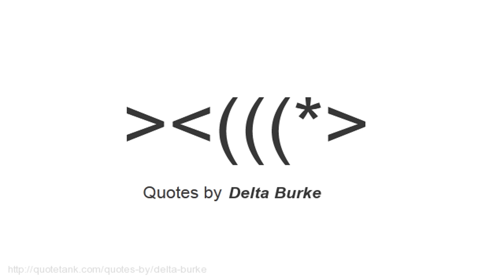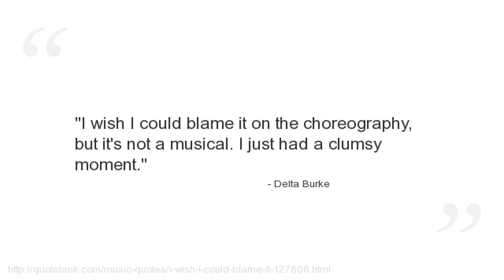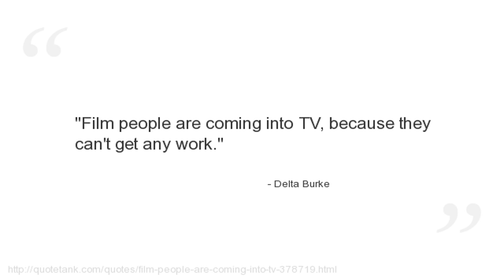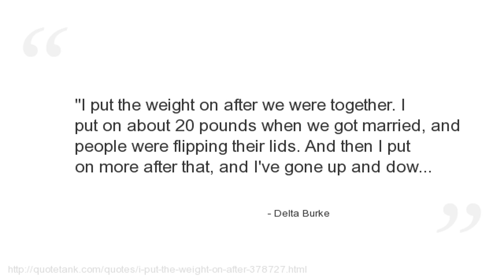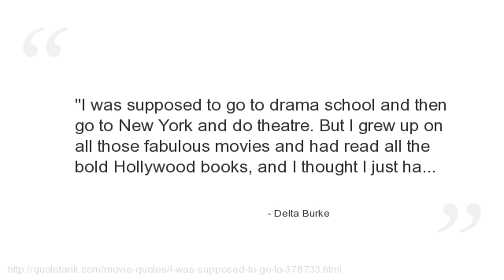Delta Burke Quotes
Who is Delta Burke?
An American television and film actress.